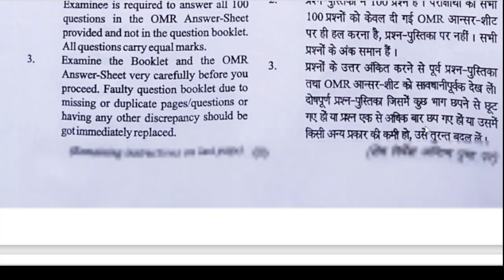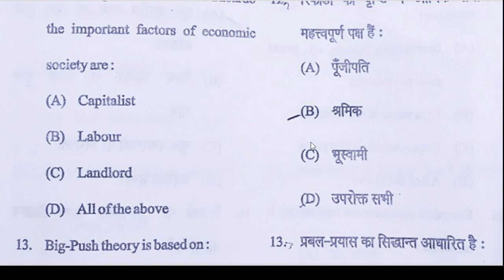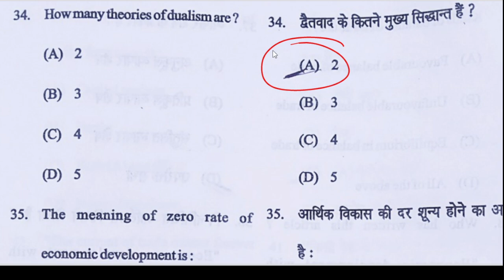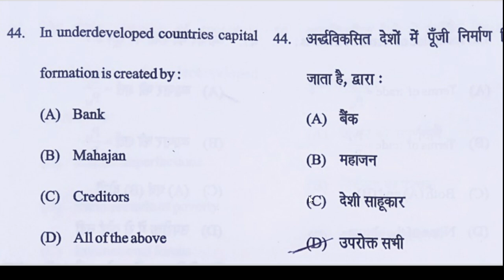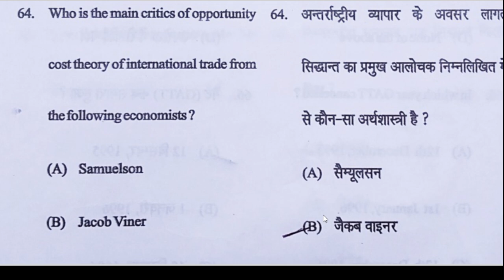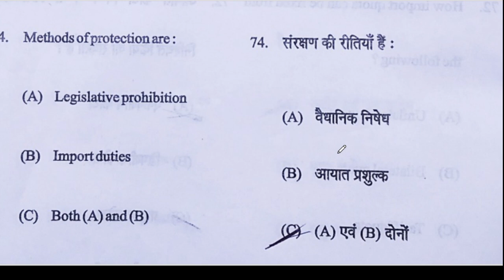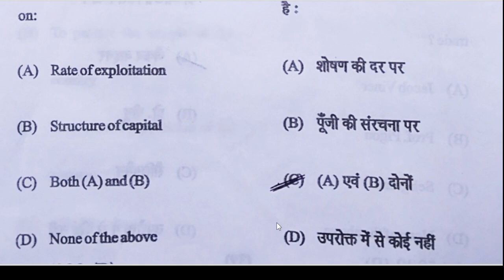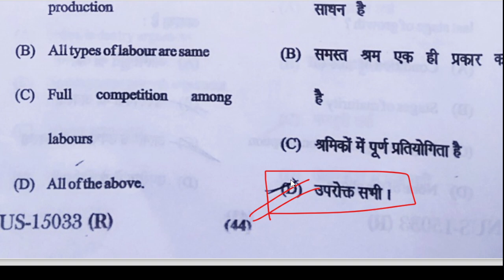BA 3rd Year Economics 2nd Paper Analysis 2023 |💥 (A-346) Economics Question Paper Soulation 2023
Your Querie
ba economics Questions Paper Soulation
Economics 2nd paper answer key 2023
ba 3rd year Economics 2nd paper 2023
ba final year economics paper 2023
ba economics model paper 2023
ba 3rd year economics 2023
ba final year Economics 2nd paper answer key
ba 3rd year economics paper 2023
ba economics model paper 2023ccsu
ba economics paper question 2023 review
ba Economics 2nd paper master video 2023
ba economics Questions Paper Soulation 2023
ba economics 2nd paper soulation
ba economics model paper ccsu
ba economics full paper soulation 2023